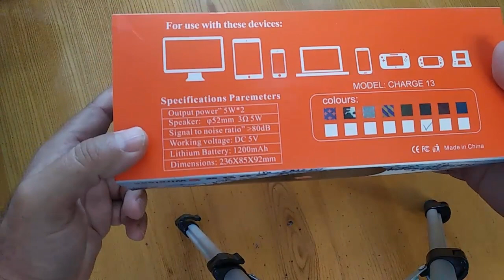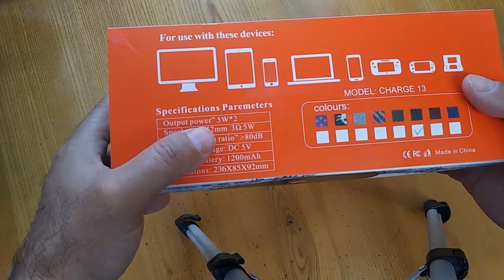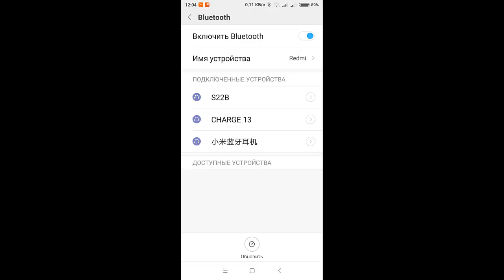Блютуз колонка M&J обзор достойной копии JBL Новинка.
💎Возвращай часть денег с покупок, регистрируйся в ePN

💎 Мой канал подключен к партнёрской сети AIR. Это лучшая партнёрка с отличной тех. поддержкой, которая меня никогда не подводила.